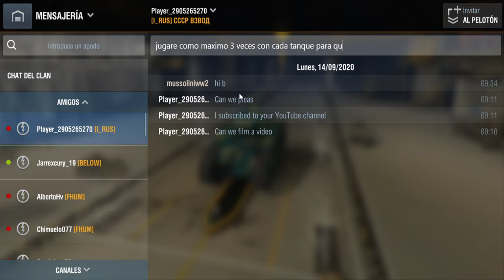WoT Blitz.nuevos tanques#1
voy a hacer otro video pero otro dia gracias por apoyarme bye